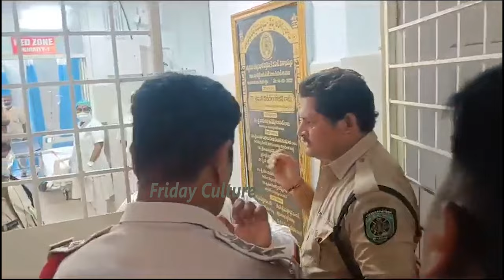KA పాల్ ఉగ్రరూపం😱🔥: KA Paul and His Daughter In Law Jyothi Fires On AP Police | YS Jagan | FC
KA Paul and His Daughter In Law Jyothi Shocking Behaviour with AP Police Officers